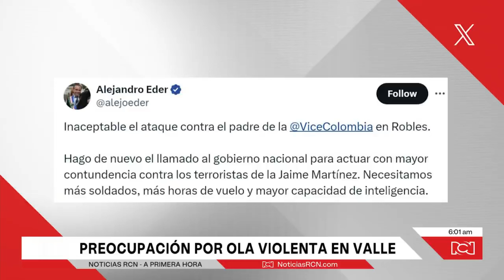Padre de la vicepresidenta Francia Márquez fue víctima de un atentado en Timba, Cauca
NoticiasRCN | Sobre las 4 de la tarde de este domingo 16 de junio, las autoridades reportaron un ataque armado en contra del vehículo en el que se transportaba el señor Sigifredo Márquez Trujillo, padre de la vicepresidenta Francia Márquez, en la vía Timba-Robles.